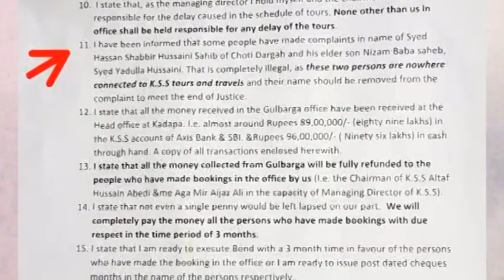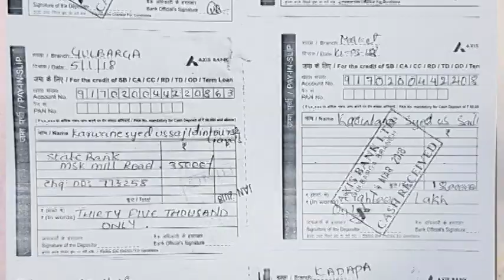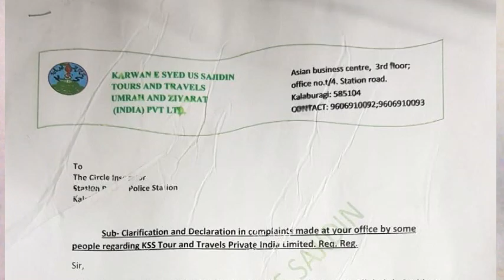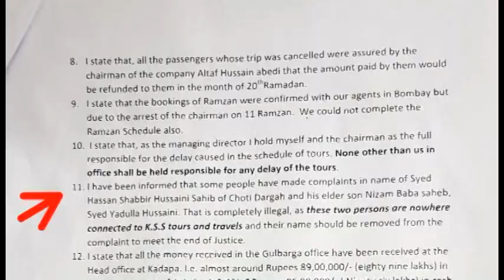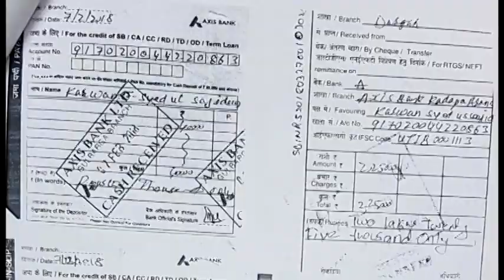KSS TOURS & TRAVELS RELEASES PUBLIC STATEMENT BY AEJAZ ALI MANAGING DIRECTOR,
KSS TOURS & TRAVELS RELEASES PUBLIC STATEMENT
BY AEJAZ ALI MANAGING DIRECTOR,
ON BEHALF OF KSS HE IS SORRY FOR THE CURRENT SITUATION
BUT PROMISES GOOD FUTURE AHEAD,
KSS PROMISES TO GIVE BACK ALL THE MONEY OF PILGRIMS
GULBARGA BRANCH WILL ALSO BE REFUNDED SOON,
KSS CLEARLY DENIES ANY INVOLVEMENT OF NIZAM BABA
MINULLAH SAHEB IN THE MONEY NATTER,
ATTACHED RECEIPTS SHOWS THAT ALL MONEY
IS TRANSFER TO KSS ACCOUNT KADAPA
KSS ASKS THE PEOPLE TO BELIEVE IN THEM
AND WAIT FOR 3 MONTHS FOR REFUND...